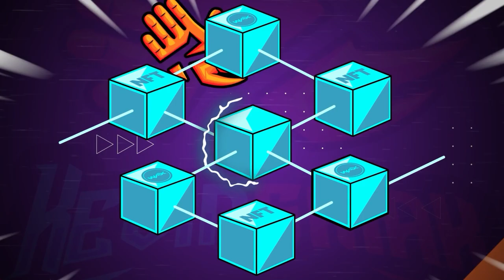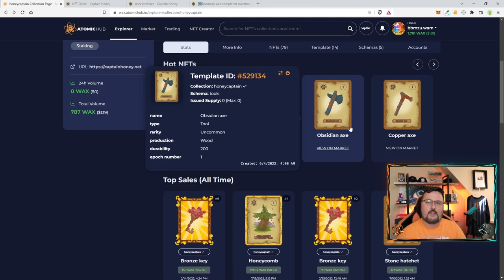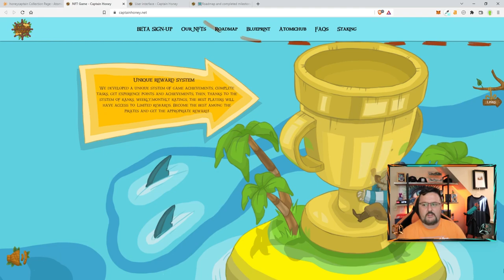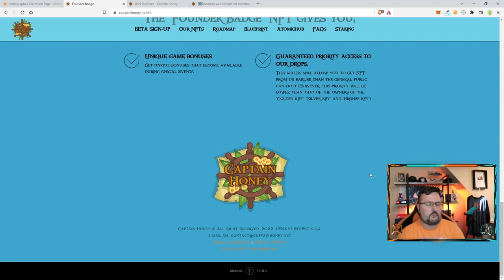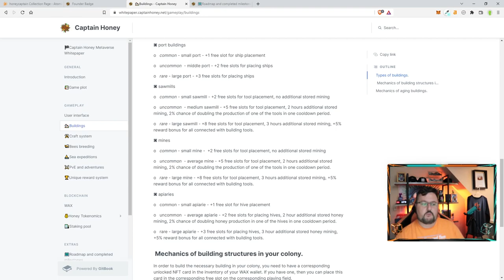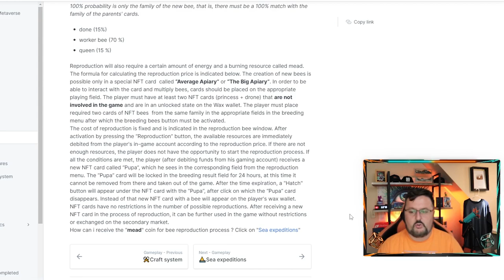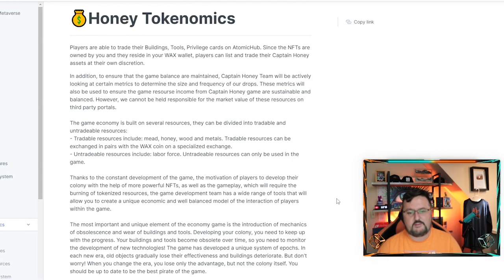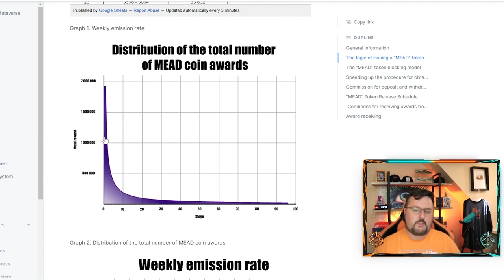Captain Honey Wax NFT Game - Get In Early!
Captain Honey Wax NFT Game - Get In Early! Here is a Captain Honey Review: Be a pirate and travel the seas to colonize your own island! Raise bees to be able to eat and more!

00:00 Intro
00:48 Giveaway
01:55 Overview
03:58 Roadmap
04:35 Free Founders Badge
05:24 Interface
06:38 Buildings
08:21 Bee Breeding
09:08 Sea Expedition
10:02 PvE
10:56 Tokenonmics
12:36 NFTs

WAX - bbmzu.wam
BTC - 1M57vUyvCzqeHJ47nL1QpEbdKKuabkFEtj
ETH - 0xD26414bC6D62BE0DAb18B3C4CC2e444eB3ea3085
▬▬▬▬▬▬▬▬  MEMBERSHIP   ▬▬▬▬▬▬▬